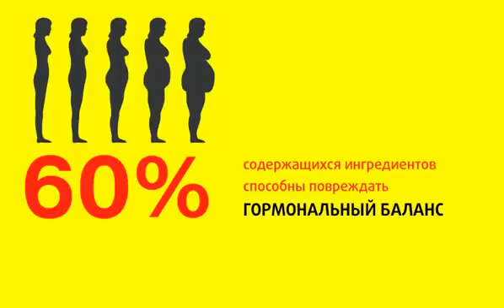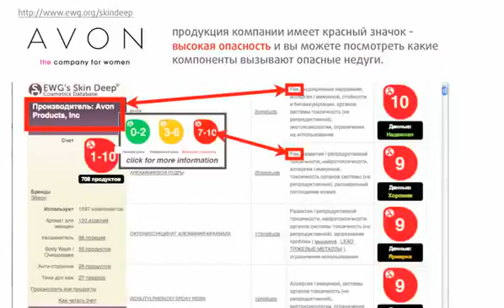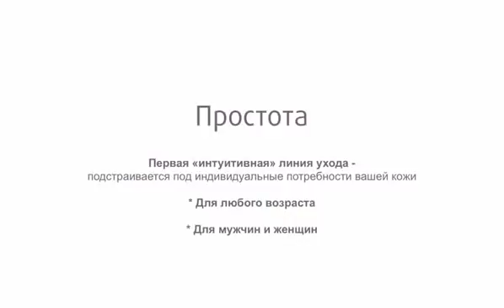Косметика, которую вы используете БЕЗОПАСНА ?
Посмотрите это видео, вы узнаете много интересного о косметике и средствах, которыми вы пользуетесь каждый день! Мне кажется  пора её выбросить на помойку!
ВЫ ЛЮБИТЕ ПУТЕШЕСТВОВАТЬ?
Хотели бы отправиться в сказочные путешествия за счет компании Xango в кругу богатых и успешных людей?

А может Вы желаете получить в подарок внедорожник премиум класса лично от меня?

Для начала сделайте 3 простых шага:
2 ставьте палец вверх понравившимся видеороликам.
3 Найдите меня и задайте вопросы. (контакты написаны ниже).

Добавляйтесь в группу системы LSX (Life Style Xango) от клуба Миллионеров Ксанго.

P.S. (!) Обязательно приглашайте всех кого сможете. Не дайте упустить шикарные  возможности как себе так и вашему окружению!
(!) Если Вы трудолюбивый человек и хотите за свои труды помимо солидных доходов, получать признания, то за достижения в нашей команде, от меня Вы получите внедорожник премиум класса Mercedes Benz ML 500.

Skype:
daa_burn

С Уважением, Павел Абрамов.